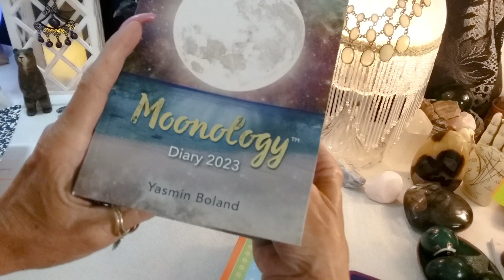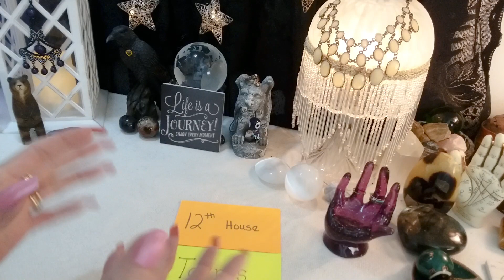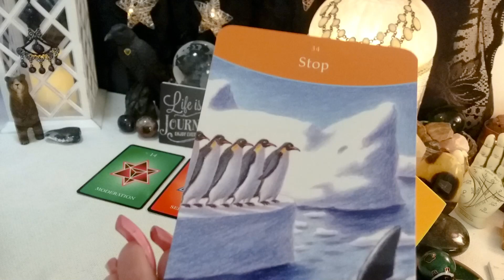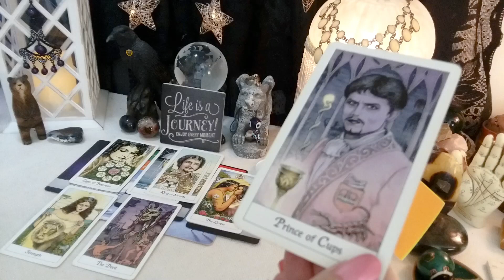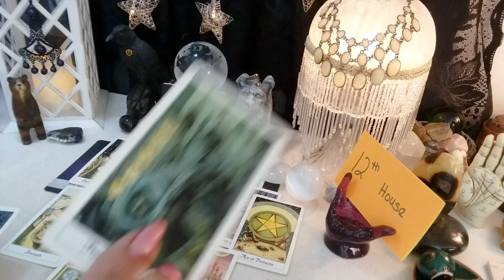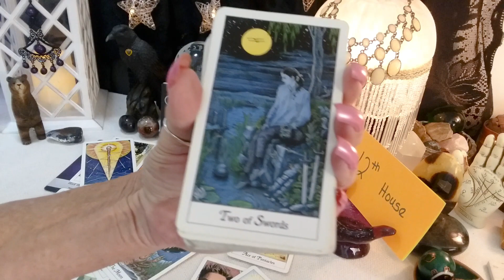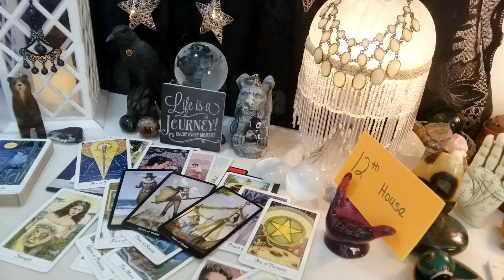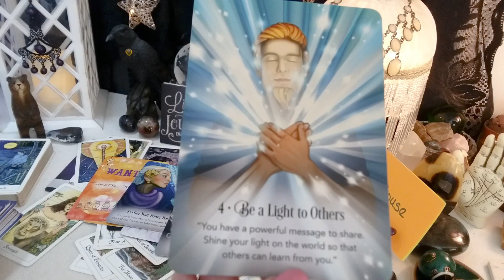♉ Taurus 🔮 September 29th 🌕 Super Full Moon In Aries Reading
Taurus Rising Sign,  your 12th house is influenced by the energies of this Full Moon!

See Rz Storefront for the list of Tarot and Oracle Decks I Use:

call 988

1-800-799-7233 (SAFE) or  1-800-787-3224 (TTY)